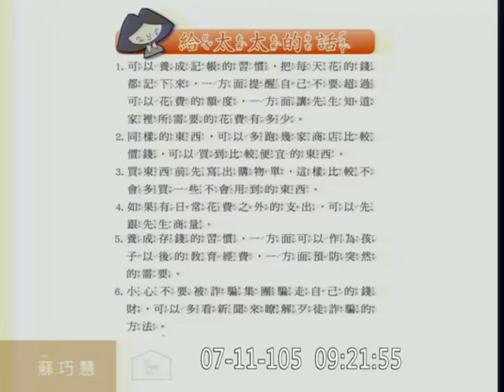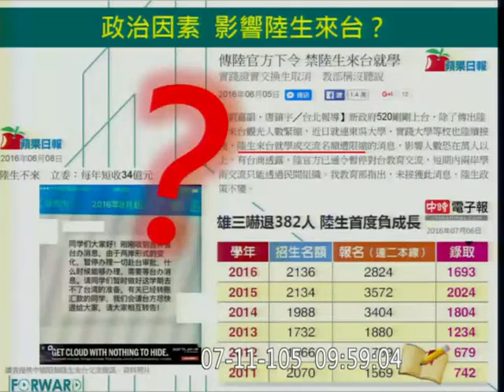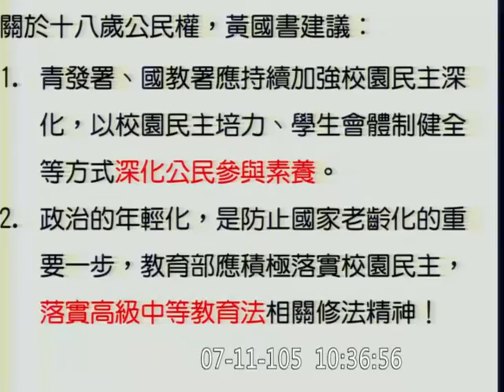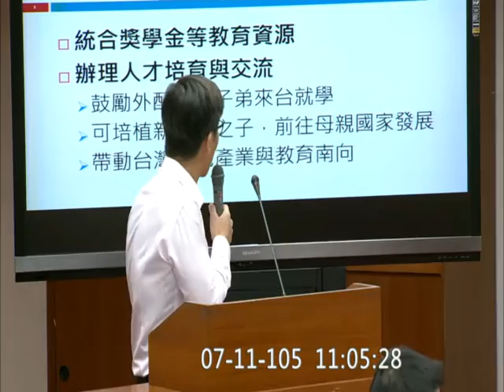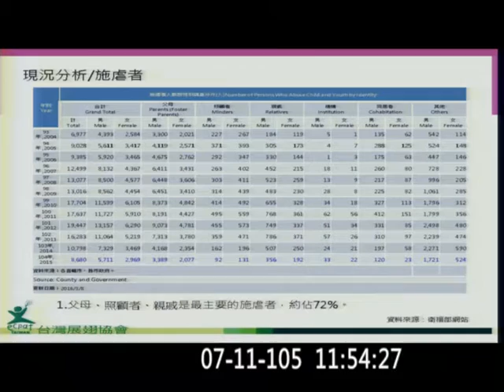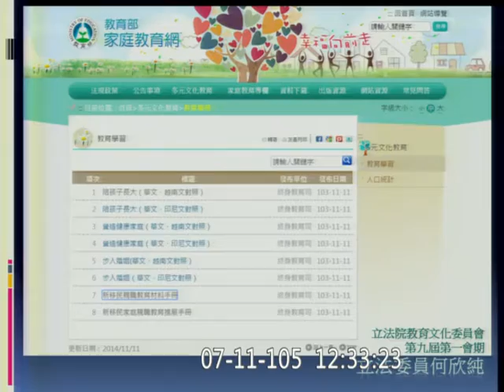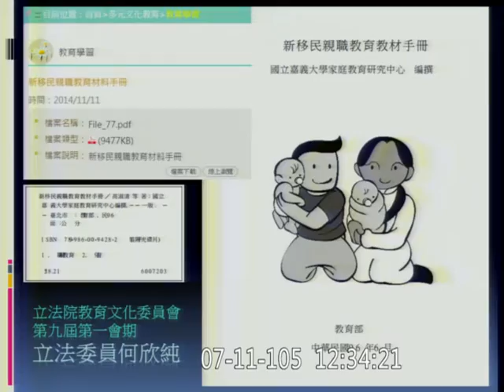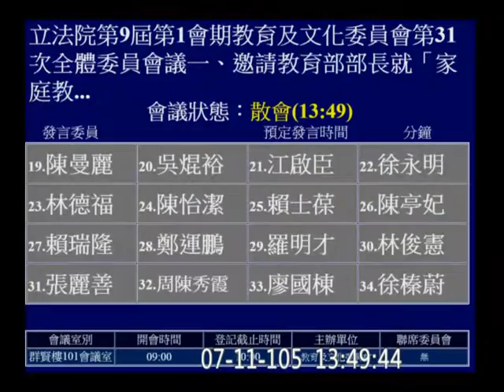20160711 兩岸教育交流 教育部 潘文忠 蘇巧慧 吳思瑤 張廖萬堅 黃國書 Kawlo 鍾佳濱 李麗芬 徐榛蔚 教育文化 【立法院演哪齣？】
一、邀請教育部部長就「家庭教育業務推動」與「兩岸教育交流趨緩之因應對策」進行專題報告，並備質詢。二、繼續處理中華民國105年度中央政府總預算案有關科技部主管預算（公務預算）解凍案4案(保留部分)。三、繼續處理105年度中央政府總預算案有關教育部主管預算（公務預算）解凍案6案(保留部分)。